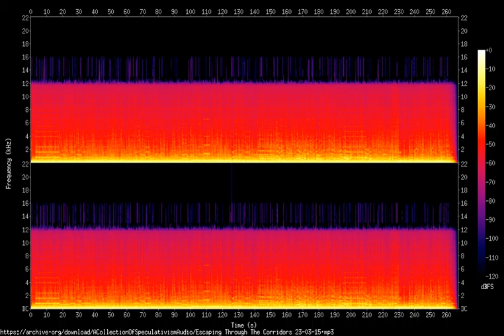Escaping Through The Corridors